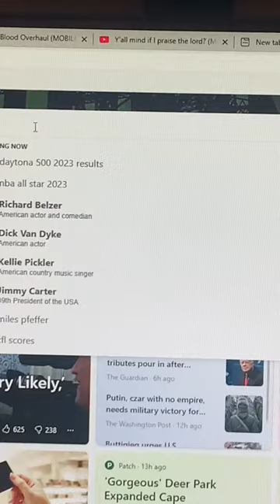My Spacebar On My Mechanical Keyboard Doesn’t work I need help